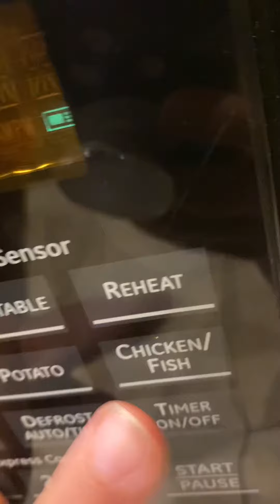The Microwave ~|| Ft. Hola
This video is presented to you by cola studios .

To show why chickens cannot fly . Why cannot chickens fly ? Because after Holas incident, Chickens are now to scared to fly Far distances ~

I am coming up with a vlog from my trip ~